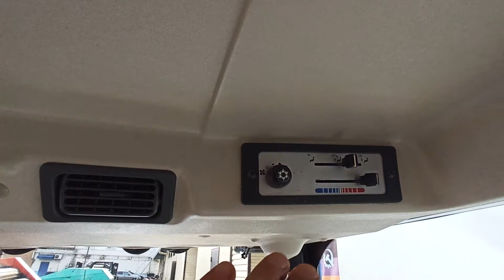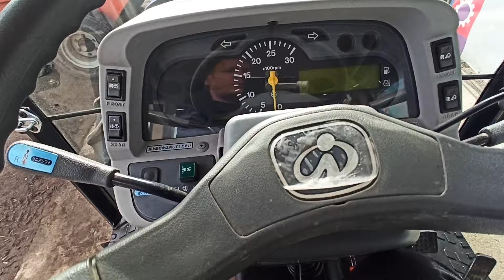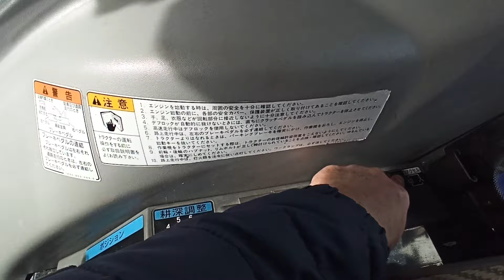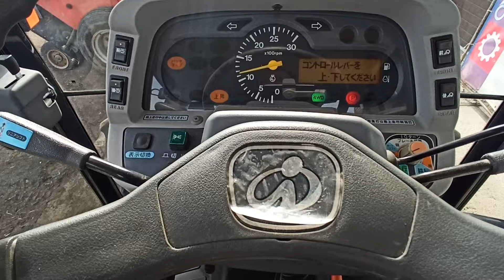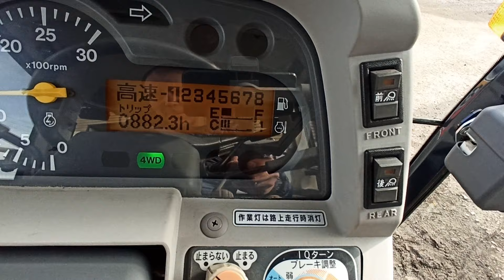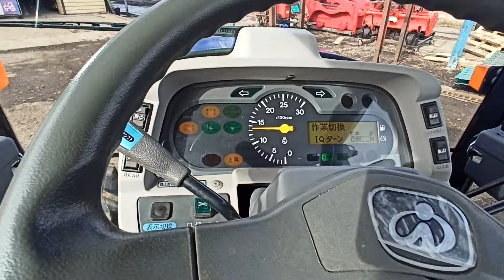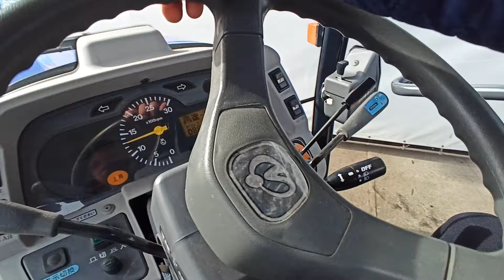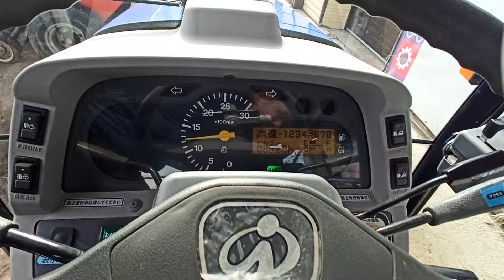Минитрактор ISEKI GEAS AT33 (ЭПСМ, 33л.с.)